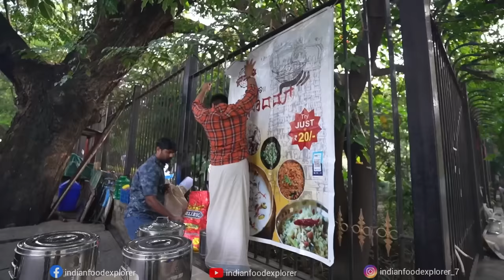This Place is Famous for Brahmana Prasadam | 1st Time in Bangalore | Temple Food | Street Food India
Hi I'm Arjun  / Instagram ID @arjunab_7

Address :- Banashankari 2nd stage Beside Domino's
Pizza, Bangalore